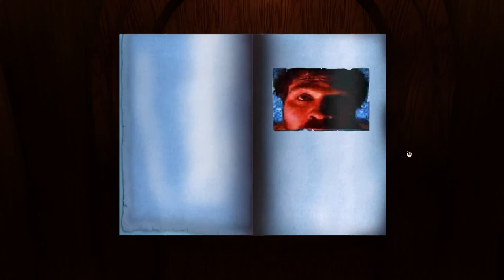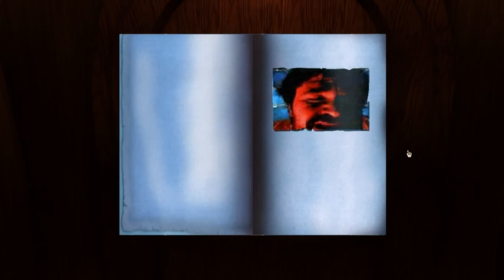Let's Play realMyst ME 13: Roses are Red, Pages are Blue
We have one more page to get from the last age we were in, a page that I saw in passing but didn't quite remember the location of. Before we do that however we're going to back to the stoneship age and check something out that I didn't investigate enough when I was there, an item that'll shed some more light on the two brothers imprisoned in the books on Myst.

Going to get the blue page in the last age we were in also means that we need to repeat a puzzle that fortunately is a lot easier the second time around.

This video contains closed caption subtitles for the voice acting within the game. If you would like to see those please turn on close captions and subtitles in the video options (bottom right hand corner of the screen)

This video was recorded while recovering from a nasty cold that made my voice hoarse. While my voice is on the mend at the time of writing this it was not 100% at the time of recording.